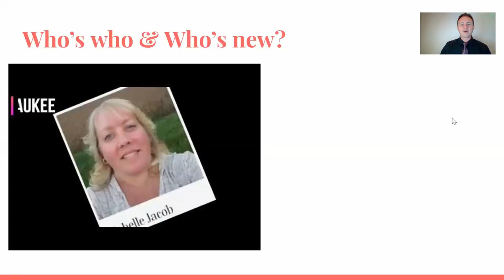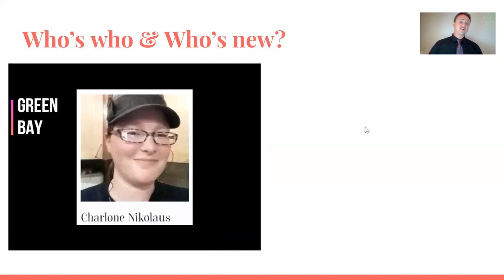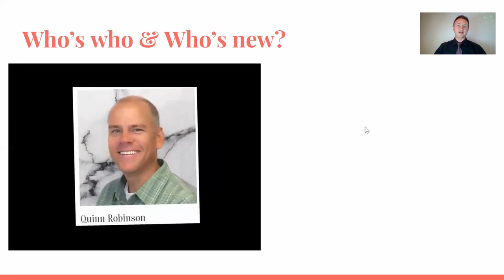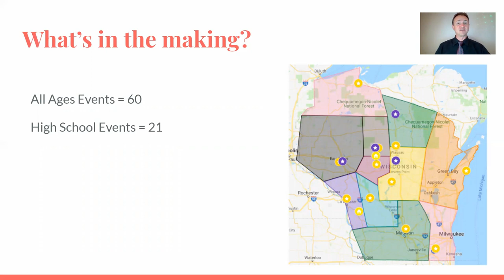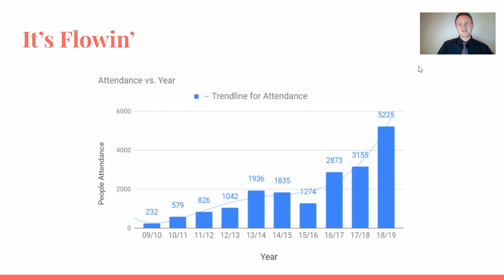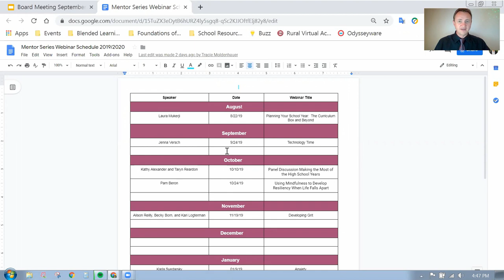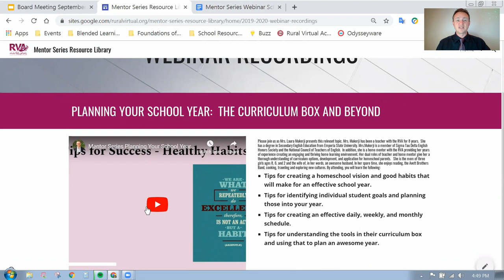Regional Events 9 18 19 Board Meeting